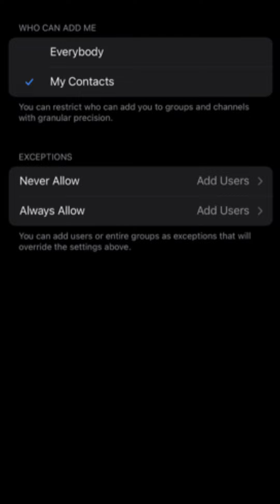វីធីសាស្រ្ត​ 5 យ៉ាង​ដេីម្បី​កុំ​អោយ​ចាញ់​បោក​ជន​ឆ្លៀត​ឱកាស